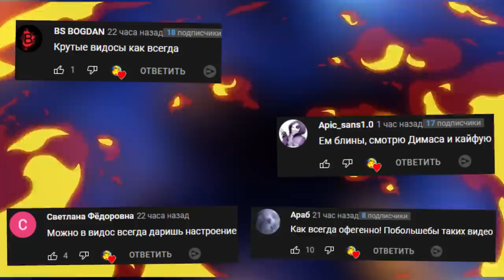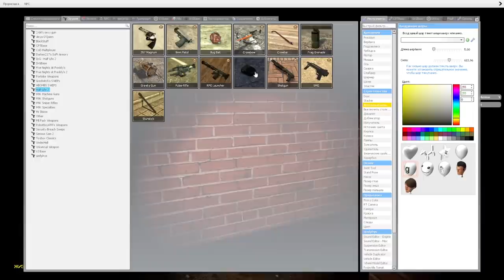АНИМАТРОНИКИ В ТЕМНОМ ЛАБИРИНТЕ ГОНЯЮТСЯ ЗА НАМИ FNAF SECURITY BREACH COOP ► Garry's Mod